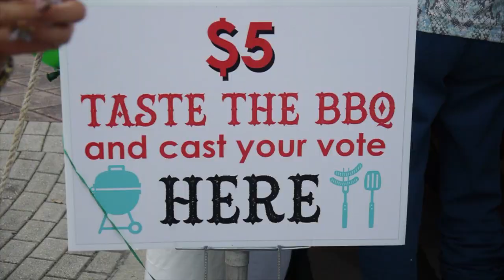Street Food (USA) Epi 7.18 - Georgia Barbecue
This week on Street Food, down home barbecue! We'll give you a brief tour of Moultrie, Georgia, sample some Southern barbecue, and discuss the merits of Sweet Tea.